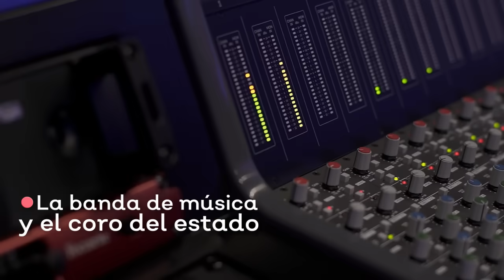Himno de Jalisco a cargo de la banda de música del Estado | Gobierno de Jalisco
🔵🟡 Escucha nuestro himno y cántalo con orgullo para celebrar que SomosJalisco 200 años libre y soberano.

La Banda de Estado realiza esta interpretación para llenarnos de alegría. Dale play: